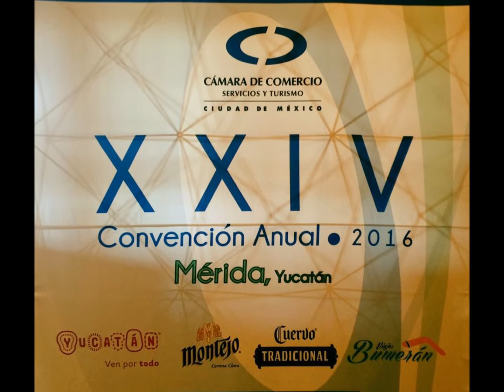The Best Inspiration -Canal Educativo EST 29